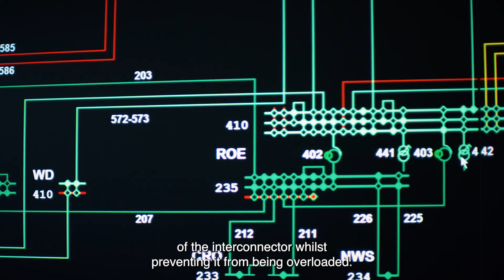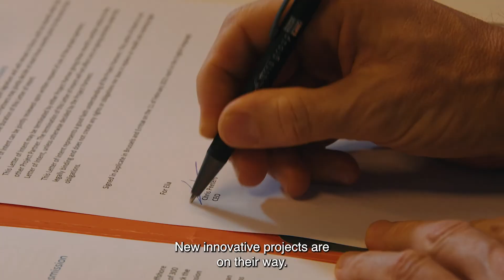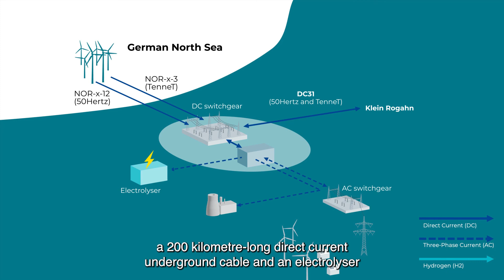Elia Group - WindGrid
In the next few years, large-scale investments in renewable energy production and the offshore grid are due to be undertaken. To make a fundamental contribution to the accelerated development of offshore energy, Elia Group created a new subsidiary: WindGrid.